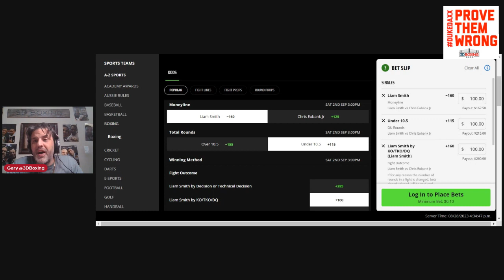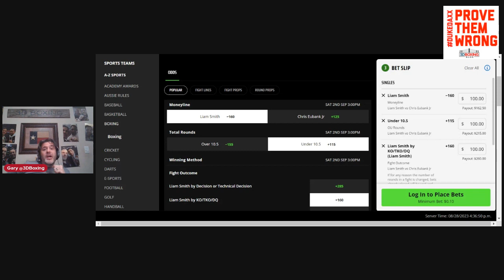Bringing Down the House! THE BOXING BOOKIE!! Liam Smith vs. Chris Eubank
Bringing Down The House!! The Boxing Bookie Mkes you money on Liam Smith VS Chris Eubank 2